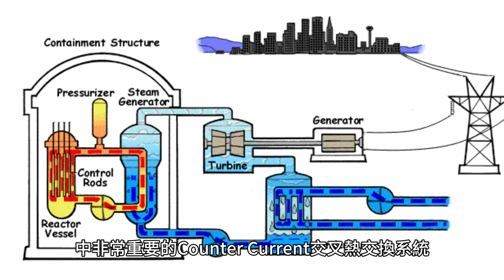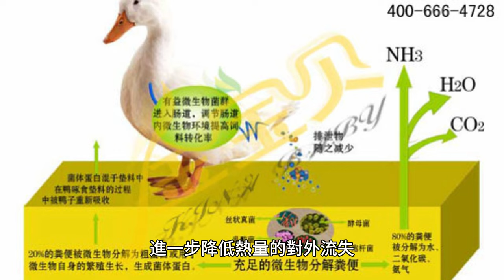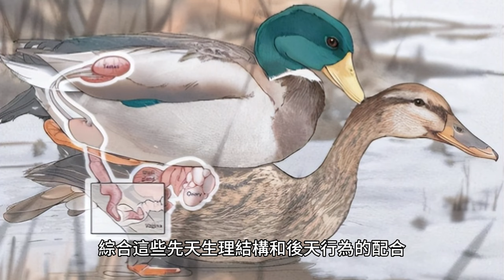腳部神奇：中段深度揭示，為什麼鴨子的腳不會凍僵？極寒奇觀一一呈現！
腳底奇蹟：極寒足迹的不可思议之旅！
在这个引人入胜的视频中，我们将深入研究為什麼鴨子的腳不會凍僵的神奇奧秘。观察这些神奇的足迹如何在寒冷中保持温暖，揭示其中的奇迹。这不仅仅是一个关于鴨子的故事，更是对寒冷足迹的深度揭示。如果您对自然奇观充满好奇，那么这个视频绝对不容错过！